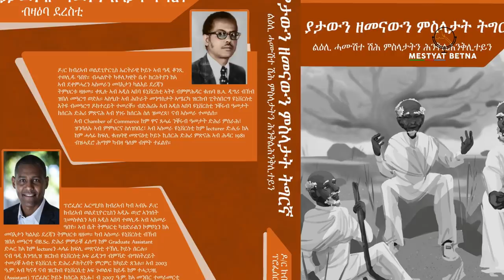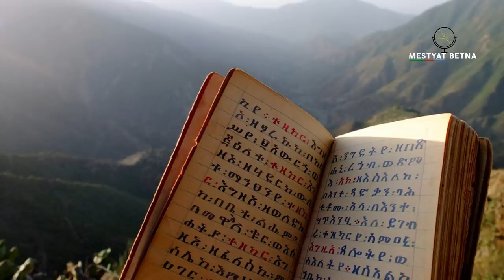Mestyat Betna | ካብ ምህሮ ኣእምሮ ዝነበሮም ኣበዋት እንታይ ቢሎም ነበሩ፧